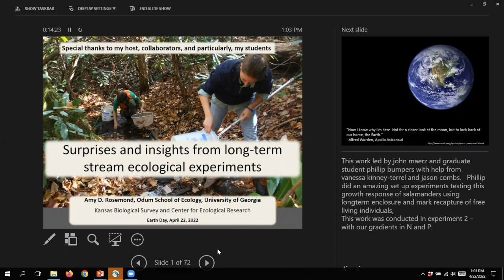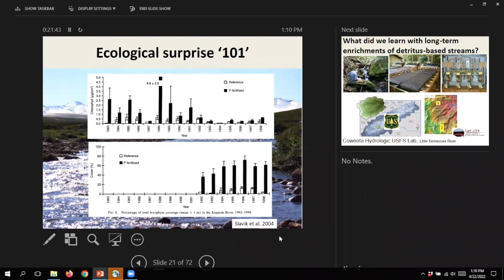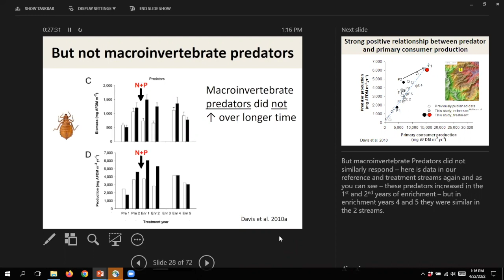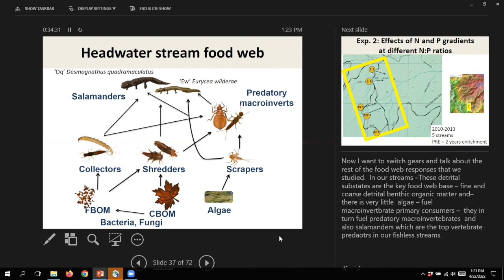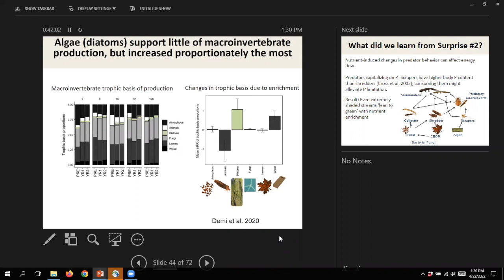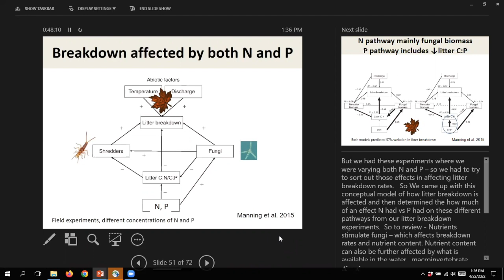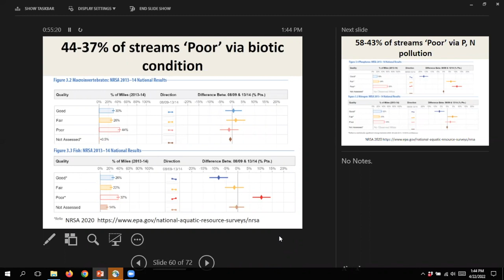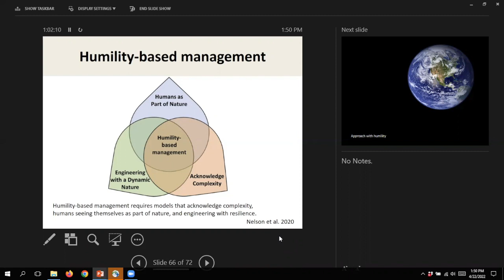Surprises and insights from long-term stream ecological experiments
In this presentation given on Earth Day, April 22, 2022, Amy Rosemond explores the concept of ecological surprise in discussing her lab's research findings and emphasizes the importance of humility in ecological study. She is a distinguished professor in the Odum School of Ecology, University of Georgia. Rosemond quotes Hilbee-Dexter et al. in describing ecological surprise as "a situation where human expectations or predictions of natural system behavior deviate from observed ecosystem behavior."

Rosemond was invited to speak as KU's 2022 Armitage Lecturer. The lecture was created by the family of Ken Armitage, KU professor emeritus and longtime director of the KU Field Station; he passed away in January 2022. Rosemond is introduced by Jim Thorp, KU professor of ecology and evolutionary biology and a senior scientists at the Kansas Biological Survey & Center for Ecological Research.